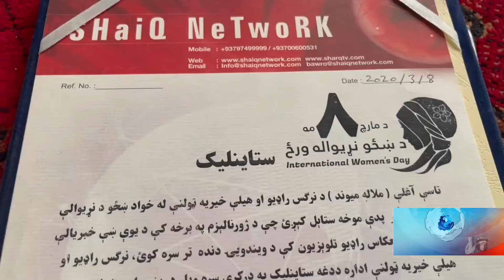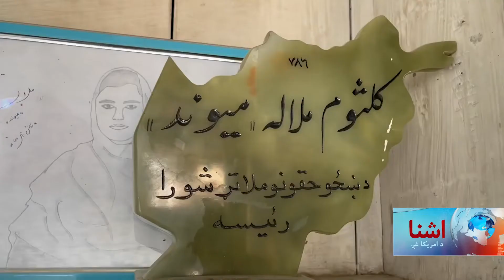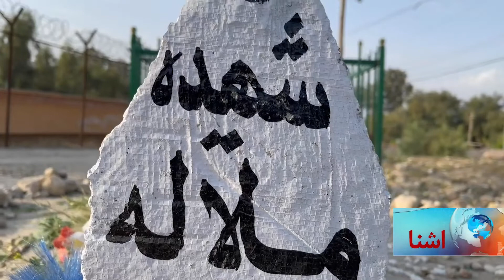د ملاله میوند کورنۍ د امریکا د شجاعت د جایزې په اړه څه وایي؟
ننګرهار د انعکاس تلویزیون د وژل شوې خبریالې ملاله میوند د کورنۍ ژوند او اندیښنې پدې رپوټ کې انځور شوي دي.

 امریکاغږ پښتو یوټیوب چینل سره یوځای شئ او د ورځنیو مهمو خبرونو تر څنگ د افغانستان او نړۍ له
 گوټ گوټ څخه ځانگړي ویدیویي راپورونه وگورئ. د امریکا غږ پښتو ویبپاڼې، فیسبوک، ټویټر او انستگرام کې هم په لاندې لینکونو له مونږ سره مل شئ.